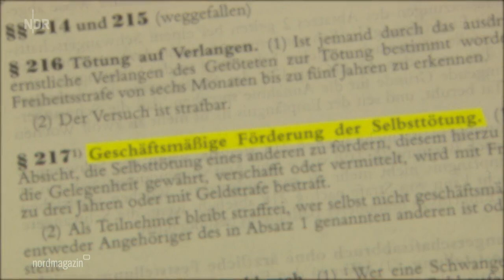Sterbehilfe: Nordkirche fordert Neuregelung (NDR vom 26.02.2020)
Das Bundesverfassungsgericht hat am Mittwoch das Verbot geschäftsmäßiger Sterbehilfe gekippt. Das Urteil der Karlsruher Richter ist in Mecklenburg-Vorpommern auf geteiltes Echo gestoßen. Insgesamt sind alle Beteiligten froh, dass es nun ein höchstrichterliches Urteil gibt. Vertreter der evangelisch-lutherischen Kirche begrüßten das Urteil, da das bisherige Gesetz aus ihrer Sicht nicht eindeutig war. Aber die Kirche warnte zugleich davor, mit diesem Urteil die Sterbehilfe zu kommerzialisieren.

Nordkirche: Mit christlichem Menschenbild nicht vereinbar

Kommerzielle Sterbehilfe sei "mit dem christlichen Menschenbild nicht vereinbar", sagte Landesbischöfin Kristina Kühnbaum-Schmidt. Das Bundesverfassungsgericht habe mit seinem Urteil die Schwächen der bisherigen gesetzlichen Regelung deutlich gemacht. Im Urteil heiße es aber ausdrücklich, dass der Gesetzgeber das Recht habe, die Suizidhilfe zu regulieren. Der Bischofsrat ist der Meinung, dass Hospize und Palliativstationen der beste Weg sind, mit dem Leben abzuschließen.